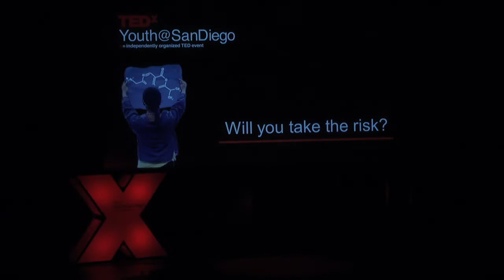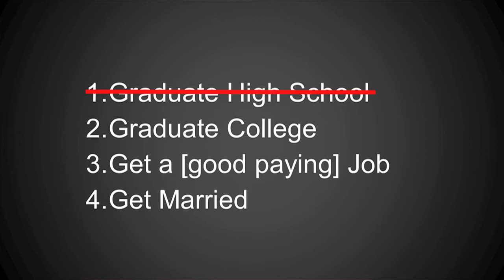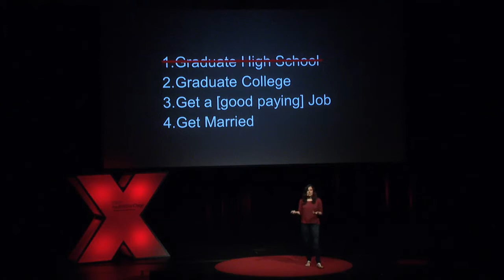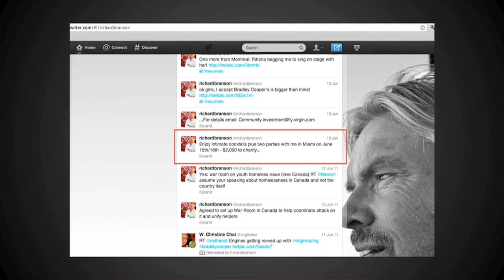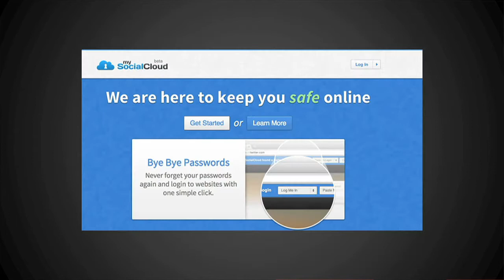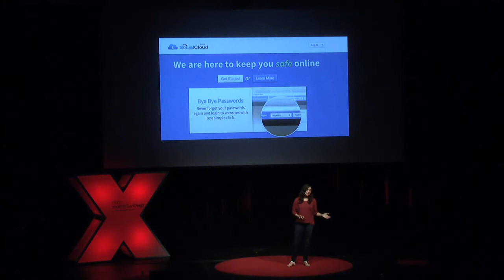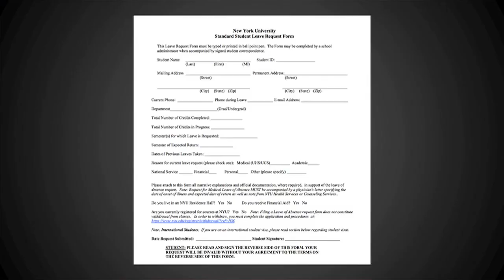Building My World on a Cloud: Stacey Ferreira at TEDxYouth@SanDiego 2012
Stacey Ferreira isn't your average college dropout. She's one who decided to abandon a traditional life when she got Sir Richard Branson to back her dream for an Internet startup. Stacey tells her amazing story to a riveted audience of San Diego high school students, sharing the highs and lows of being a gutsy young entrepreneur and offering her hard-won life lessons: embrace the unknown, live your own experiences (not just the expected ones) and shape your own world.

Stacey and her brother, Scott, who together started MySocialCloud.com in May 2011, represent the youngest founders of any of Sir Richard Branson's investments. The site provides one-click access to websites by storing all usernames and passwords online.